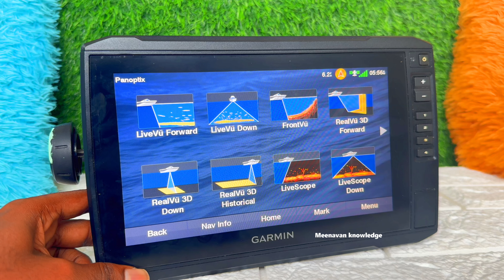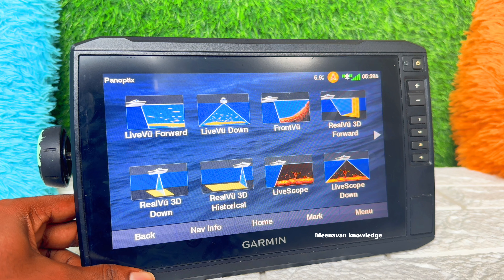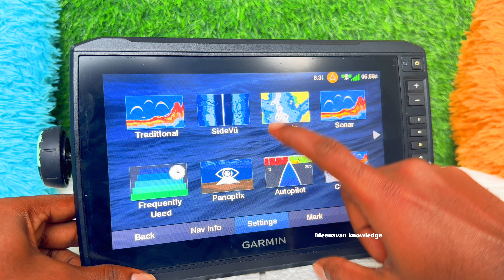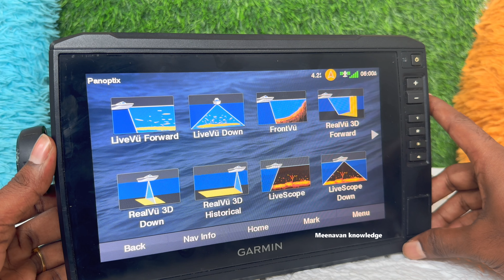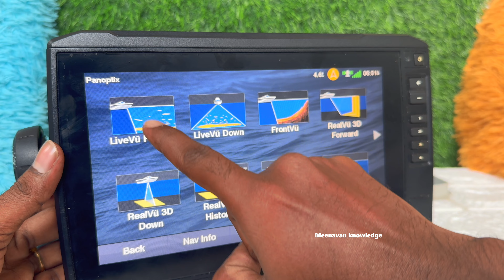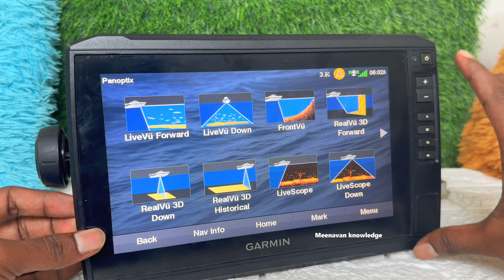✔️நேரடியாக மீன் ஓடுவதை பார்க்க முடியுமா❓ / Garmin Panoptix LiveScope information in Tamil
புதிய ஜி.பி.எஸ் வாங்க மற்றும் பழுது பார்க்க தங்களை அழைக்கவும்
வாட்ஸ்அப் குரூப் லிங் கீழே👇